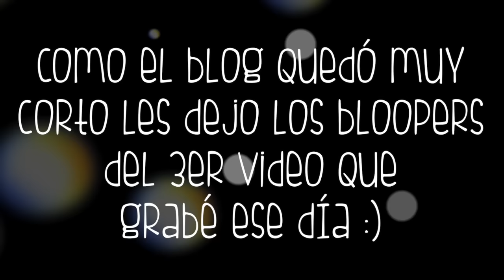Vlogspedida 2016 - 5 dias...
VLOGMAS es una tradición en mi canal y este es el 5to año consecutivo :D (desde el 2012)
Se trata de vloguear por todos los días hasta Navidad pero yo siempre lo llevo hasta el 31 de enero ;)
¿Me acompañas este año?

*** Equipo con el que hago mis videos:
Canon PowerShot ELPH 115 (VLOGS)

♥ FOLLOW ME ♥